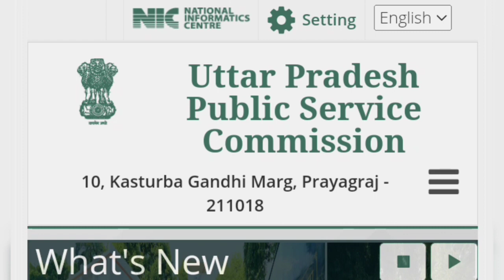uppcs notification out uppsc2023 uppsc ro beo upsssc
In this video series we will cover most important 2000 current affairs . In this  series all important current affairs  will be covered. You need to watch each video completely so nothing can be left behind.